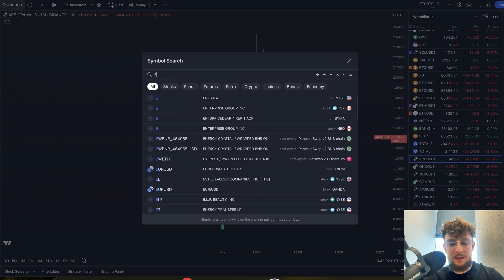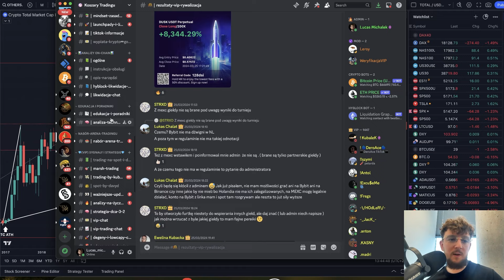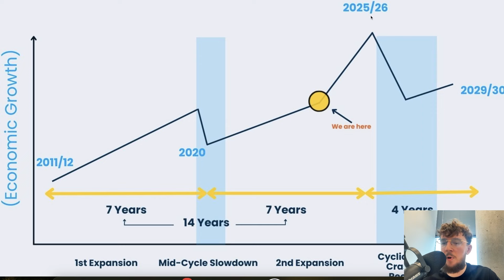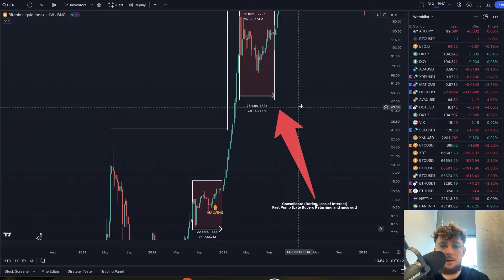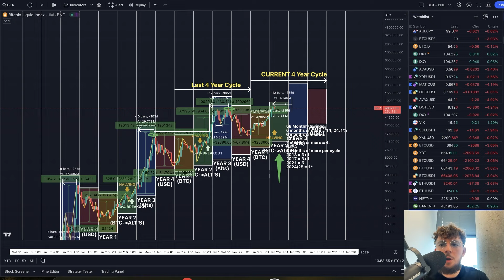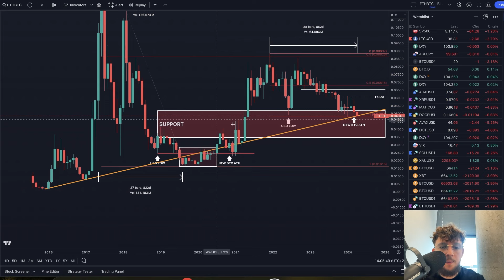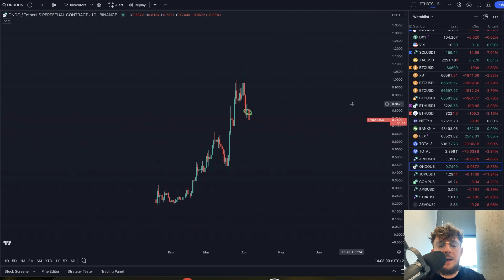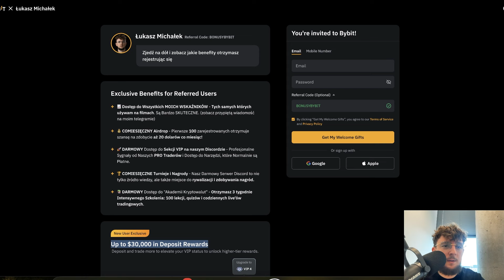UWAGA! Bitcoin Wchodzi w NAJWIĘKSZĄ KOREKTĘ od 6 MIESIĘCY (ZOBACZ TERAZ)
⬇️JAK OTRZYMAĆ dodatkowy AIRDROP na 20$?⬇️
1. Zarejestruj się na giełdzie ByBit 🇵🇱 z linku w opisie pod tym filmem
2. Wpłać 100$ 💵 (bądź przelej krypto z innej giełdy o tej wartości)
3. Obróć tą kwotą (zakup kryptowaluty/gra na dźwigni)

1. Cashback od 8-10% zwrot z prowizji dla osób z mojego linka.
2. Bonus od $100 do $30.000 USDT za pierwszy depozyt i obrót na Bybit.    Zależy od kwoty, wszystko jest pokazane po kliknięciu w
3. Turnieje tradingowe dla osób ode mnie na darmowej grupie Discord
4. Do wygrania $275 USDT + Dostęp do Areny Tradingu i nagrody rzeczowe.

Gotowe! Nagrody zostaną przyznane do 14 maja 2024

2️⃣ Jak Wejść w Świat Krypto z Małym Budżetem?

3️⃣ Moje Strategie na Trading Które Możesz Wypróbować:

4️⃣ Jak Zarabiać w Świecie Krypto (Metaverse, NFT):

5️⃣ Jak Przygotować się do Hossy/Bessy oraz Kiedy w dobrym momencie Kupić/Sprzedać Kryptowaluty?

7️⃣ Jak Nie Płacić Podatku od Kryptowalut:

00:00 Wstęp
04:14 Analiza BTC
07:34 Dane S&P 500
09:58 Halvingi
13:39 Cykliczność
17:29 Crypto total market cap -Top10
18:09 Analiza ETH vs BTC
21:13 Szybki przegląd Altów
24:03 Newsy BTC